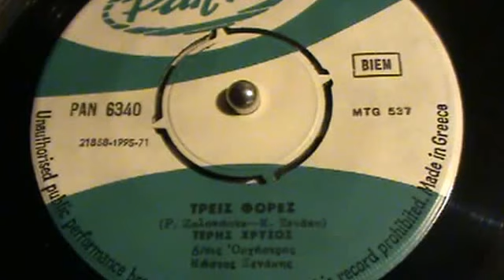ΤΡΕΙΣ ΦΟΡΕΣ ΤΕΡΗΣ ΧΡΥΣΟΣ